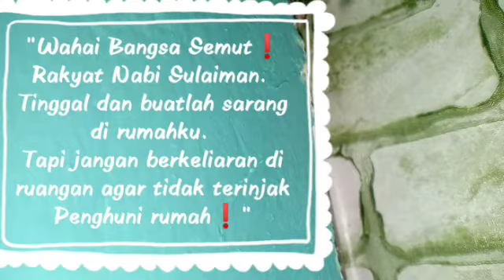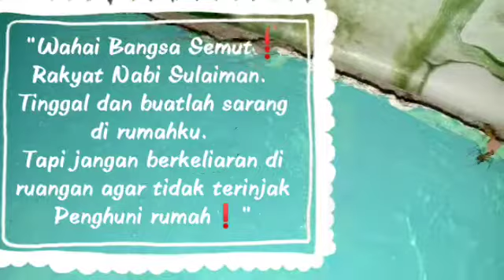Ilmu Cara Bicara dengan Semut, Rakyat Nabi Sulaiman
Mereka Bangsa Semut hanya meminta sedekah sisa makanan kita, nasi yang jatuh dari piring atau makanan yang berada di lantai.

Ucapkan salam kepada Rakyat Sulaiman ini:
"Bismillahirrahmanirrahim,
Wahai Bangsa Semut, Rakyat Nabi Sulaiman AS, tinggal dan buatkah sarang di rumahku (atau di luar rumah)  tapi jangan berkeliaran di ruangan agar engkau tidak terinjak oleh penghuni rumah ini.
Salamun qoulammirrobbirrohim
Salamun ala nuuhin fil Alamiin
Salamun ala Sulaiman Alaihissalam..